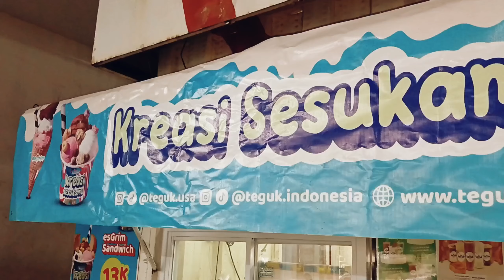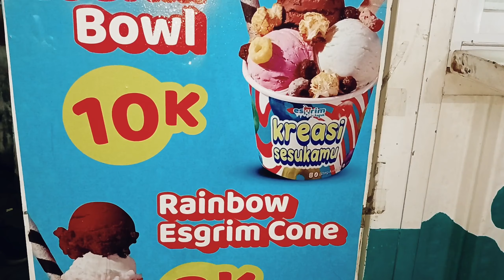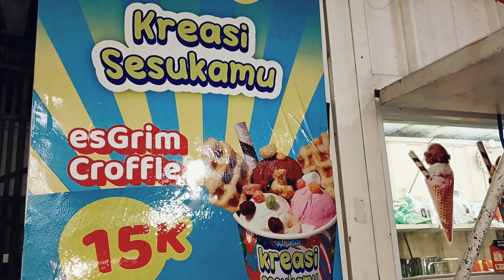TEGUK DUTA HARAPAN HALAMAN ALFAMIDI PERSIS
Resto Teguk yang berlokasi persis di depan Alfamidi Duta Harapan Bekasi Utara.